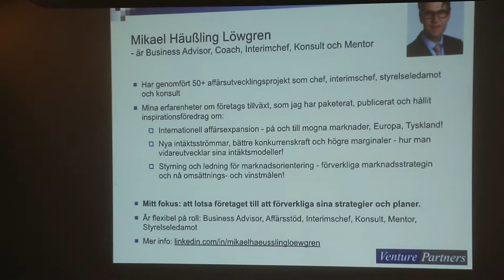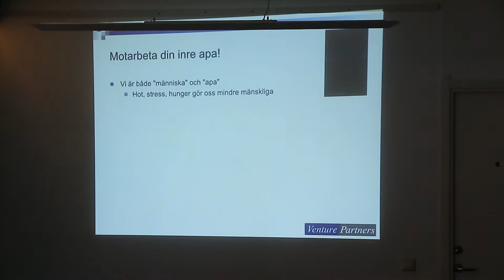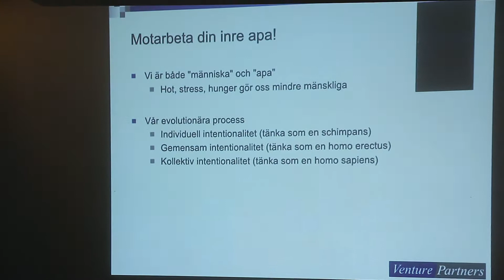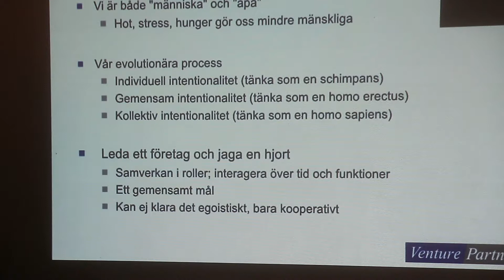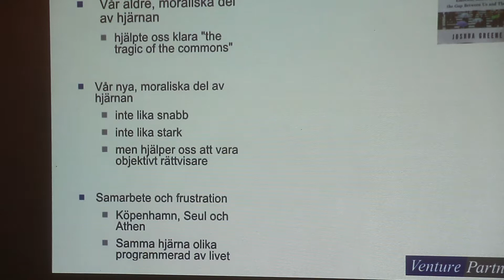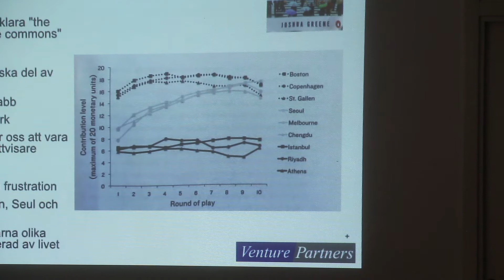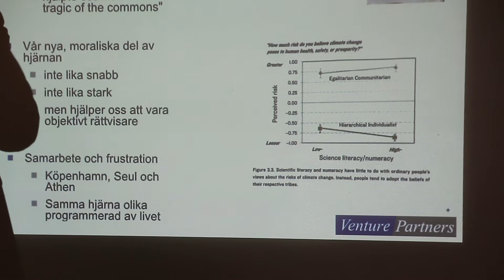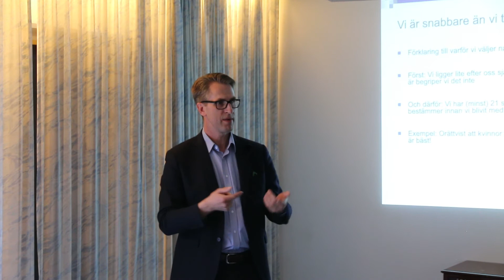2019-04-24 Hur vår hjärna påverkar vårt beteende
Mikael Häussling Löwgren från Stockholm Strand RK berättar